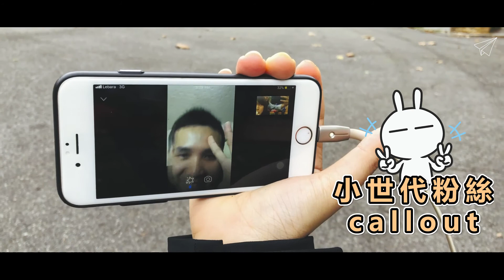Travel Tasmania with a caravan | 塔斯馬尼亞自由行 | 房車自由行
塔斯馬尼亞, 一座漂亮的心型小島; 圍繞著山脈, 平原與小丘. 與大自然為伍, 與溫柔的人兒相伴; 看日出日落, 逛小城鎮, 爬小山坡, 夕下後就開始數星星的節奏, 以及深夜的心靈對談. 每個轉彎都充滿著驚喜, 不小心就把自己的一部分遺留在小島上, 真心喜歡與自然共舞的感覺.